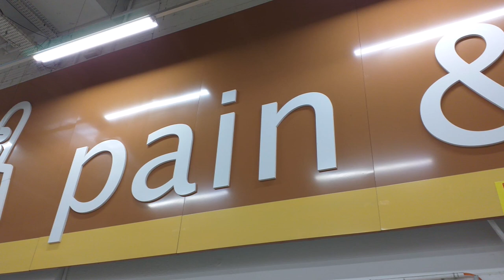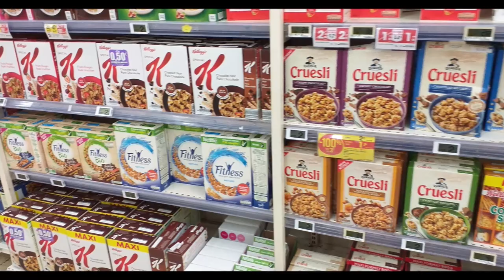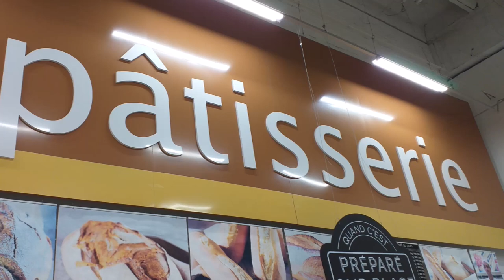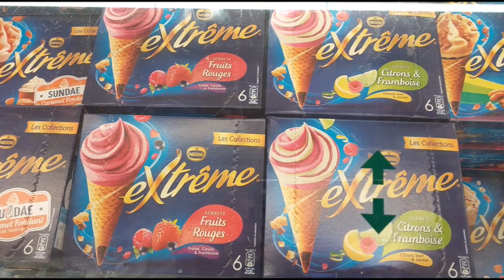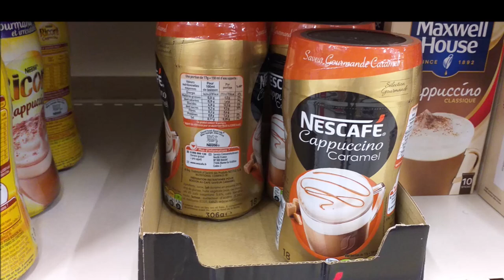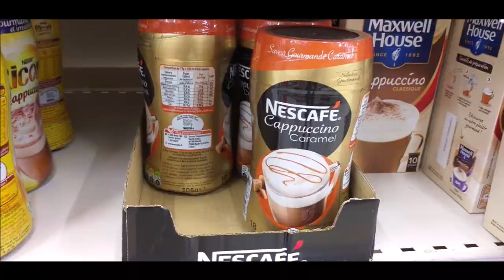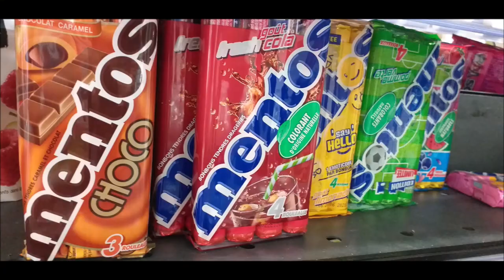ANDIAMO A FARE LA SPESA IN FRANCIA - VLOG SUPERMERCATO GEANT